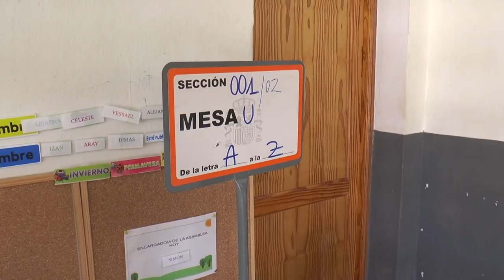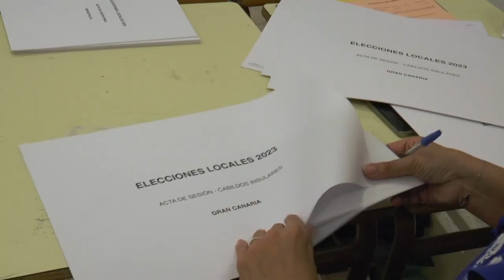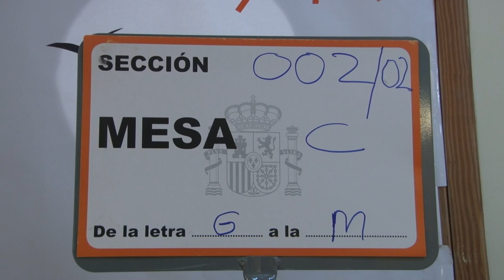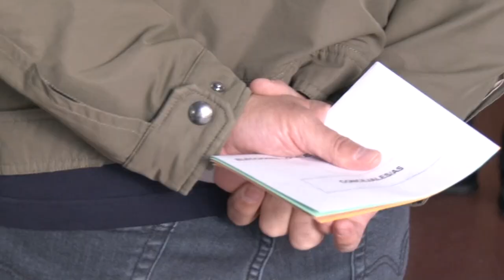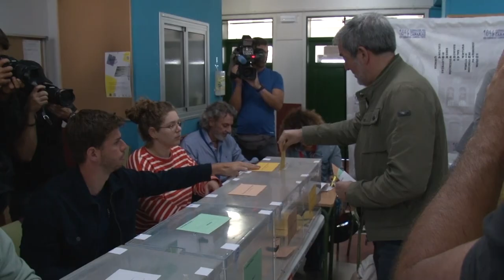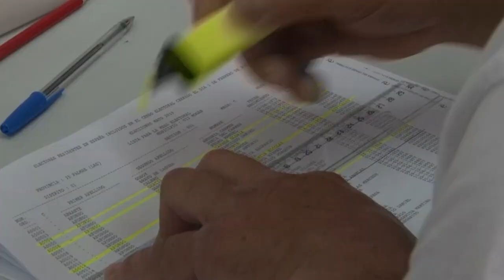Segundo avance elecciones 28 de mayo 2023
En este Avance de las Elecciones 28 de mayo 2023 les informamos de como van los datos de participación en el municipio de Mogán y cómo se está desarrollando la jornada electoral.